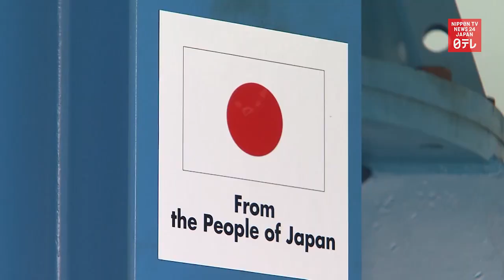Japanese emperor and empress visit Indonesia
Japanese Emperor Naruhito and Empress Masako visit Indonesia for their first overseas goodwill trip together in 21 years.